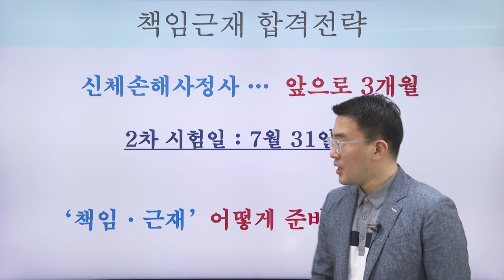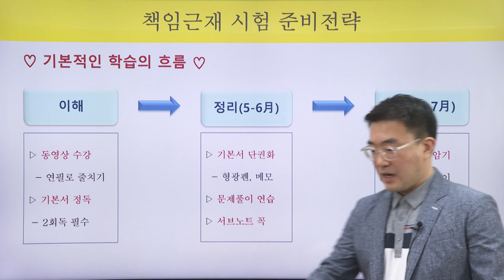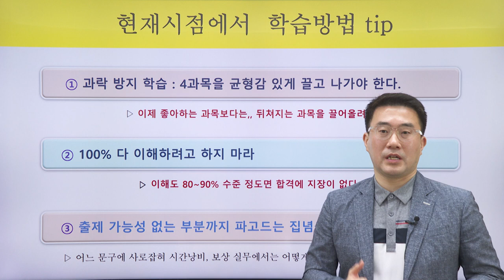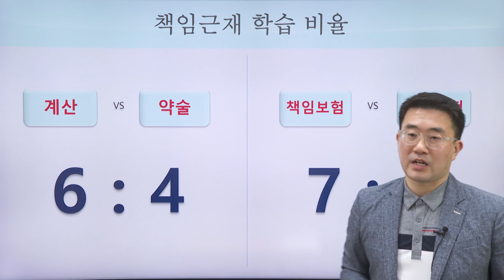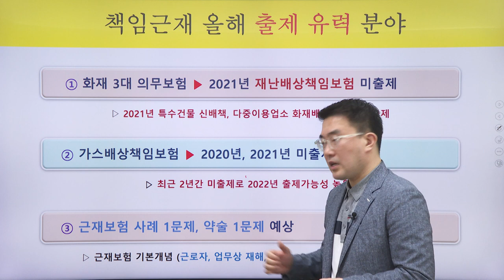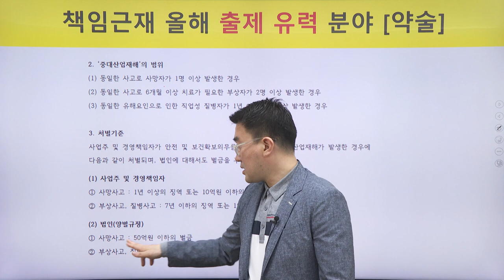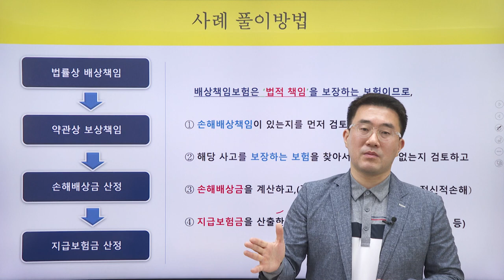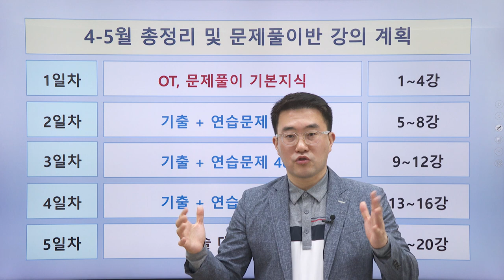[2022] 2차 김태윤의 책임보험 근로자재해보상 총정리 및 문제풀이